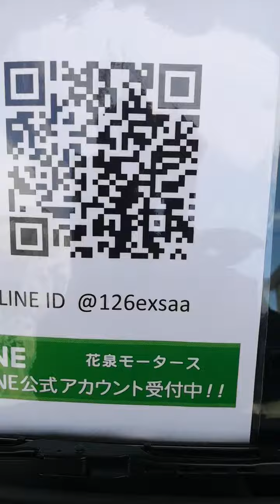一関市 自動車整備 ボディコート 新車無料サービス